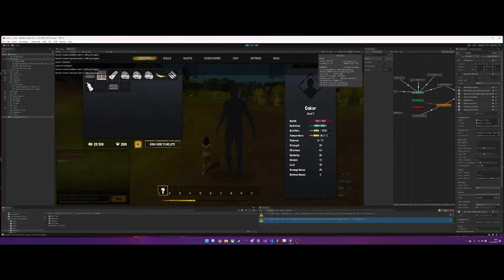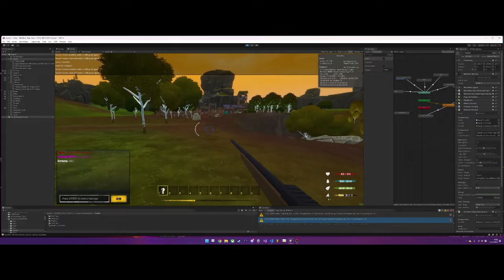survive rabbit test